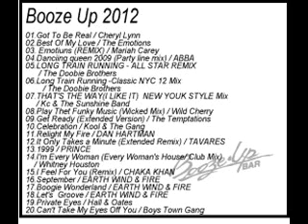tarnny mixCD 2012